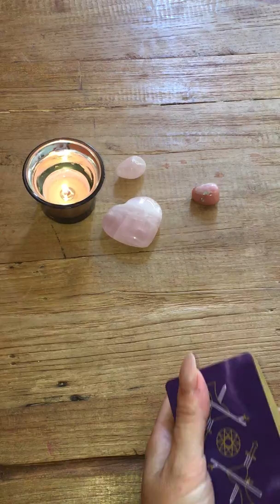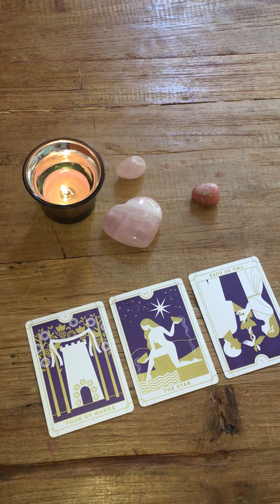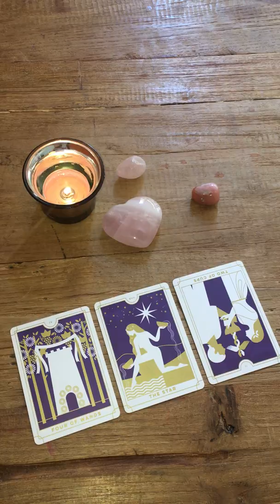CAPRICORN 🌹VALENTINES TAROT SPECIAL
Im so grateful to have you here. Please make yourself right at home. Dont be shy.
You are my soul family.

What i offer:

🍁Month to month readings. 45 min $65
Select your preferred month and i tap in and channel what is instore and unfolding for you romantically, financially , and spiritually.

🌹Channel of love readings. 30-40 min $80
For singles or couples.

🖤Case of the ex. 30 -40 min $80

🔥Twinflame energy reading. 60 min $120
I channel both DF and DM energies.

All of my readings are video recorded and a link will be sent to you.

For more goodness by me x